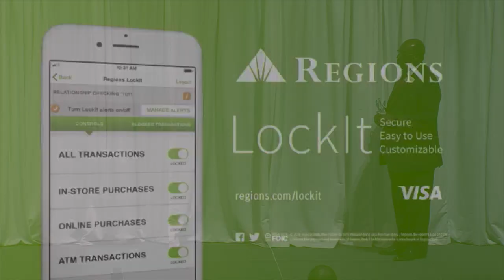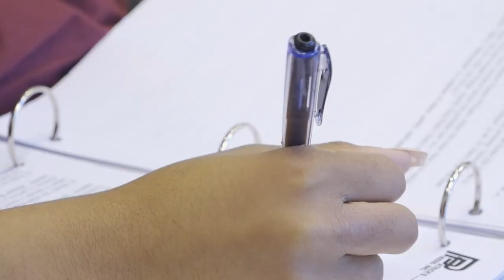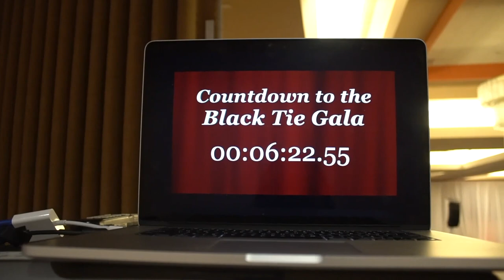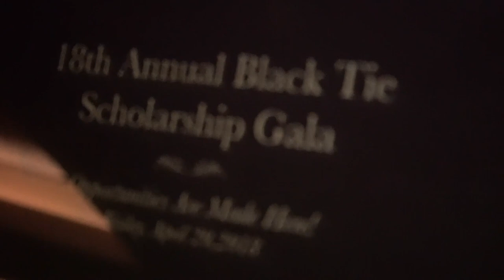Alabama A&M FrontPage Black Tie Scholarship Gala Special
The "Alabama A&M FrontPage Black Tie Scholarship Gala Special" goes behind the scenes of the premier event that made the evening a memorable occasion. This week's broadcast is hosted by two AAMU Graduate students, Shambria Davis and Patrice Bass-Jean.

The 18th Annual Black Tie Scholarship Gala was held Friday, April 20, 2018, at 6:30 p.m. in the Von Braun Center North Hall. This year's featured performer was R&B Artist Carl Thomas. The Gala was hosted by students Mya Robinson and Clinton Hickson and featured student scholarship recipients.

The Black Tie Scholarship Gala is Alabama A&M University’s annual fundraising event designed to close the financial gap of students aspiring toward higher education. Now, in its 18th year, the Gala has raised approximately $2 million dollars since its inception and has impacted the lives of hundreds of students.